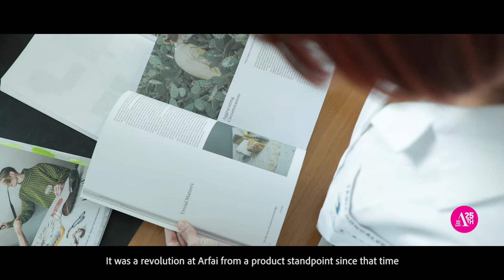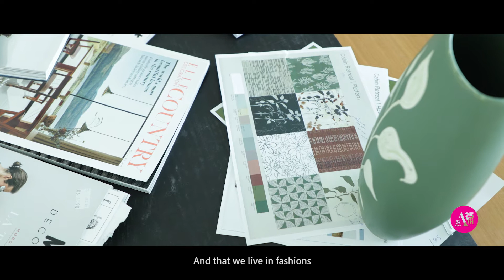Investment on Design - 25 years of Arfai Ceramics Portugal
The investment that Arfai made in product development immediately paid off, not only in the design of its own pieces but also in the exclusive projects for clients.
Tânia is the person who daily works, together with the I&D team, in creating trendy and bold products that bring to customers "what they are looking for”.
Thank you Tânia and the whole team for helping us build a more beautiful history and future! ❤️